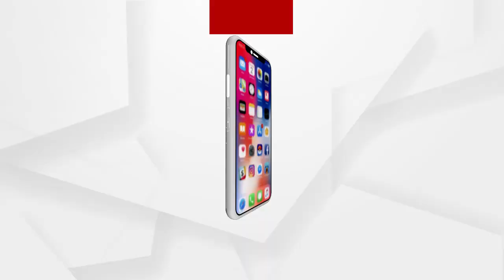ହିମାଳୟର ଦୟାରା ବୁଗ୍ୟାଲ ଆରୋହଣ କରିଲେ ୨୩ ଜଣ ଓଡ଼ିଆ